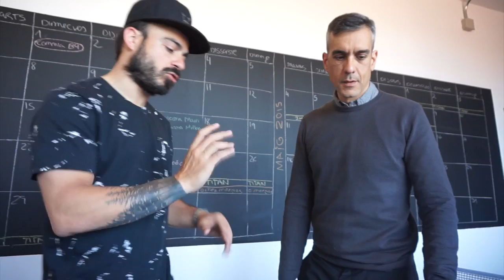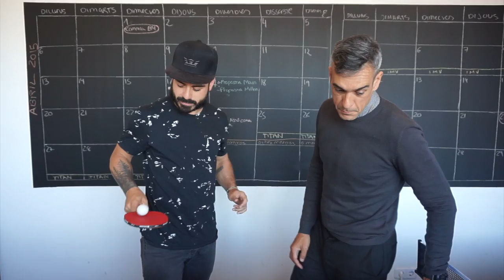Consejos Para La Titan | Faltan 5 Días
A 5 días de la Titan Desert con el TEAM @MADFORM y aquí van unos consejos para que todo salga bien!